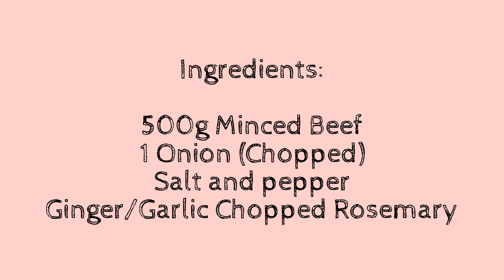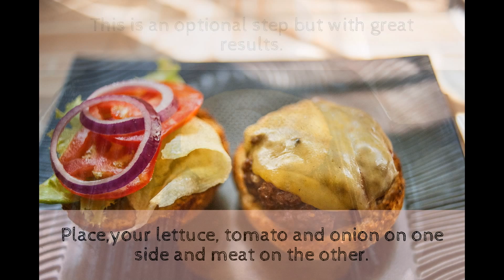Home Made Beef Burger Recipe Guide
A step by step pictorial guide on how to make a tasty healthy hamburger at home. For a good burger, aim to have minced beef that has some fat that will give you a juicy tasty burger. As for the flavour, you can add herbs and spices of your choice but the basic rule is to have your salt and pepper right.